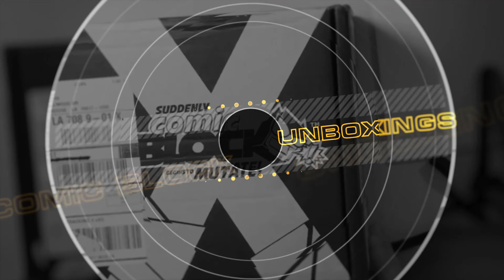Fingers Trail 2020 - Montrose CO - 2017 KTM 300 Six Days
We ride the Fingers Trail in the Dry Creek area near Montrose, Colorado. I'm on my 2017 KTM 300 XC-W Six Days and my buddy is riding his wife's TW200. This trail is rouge terrain most of the way through. There are a few faster flowing section, but in the end you get worn out by the constant pounding on the uneven terrain. I hope you enjoy the video.